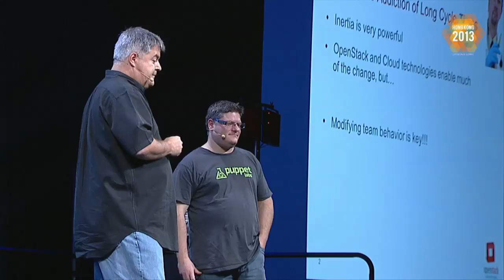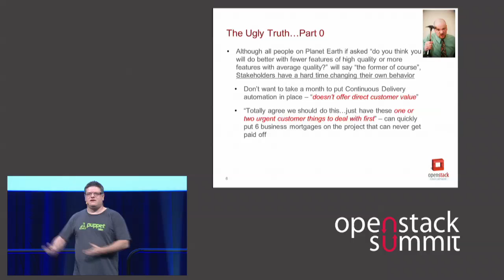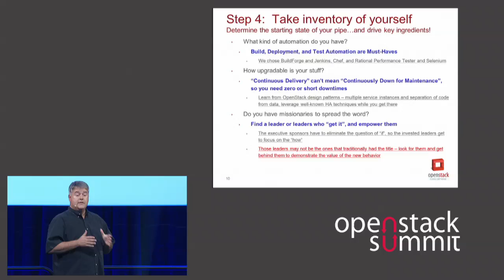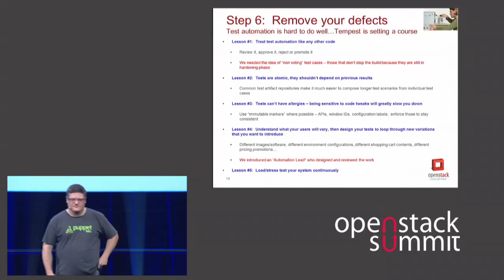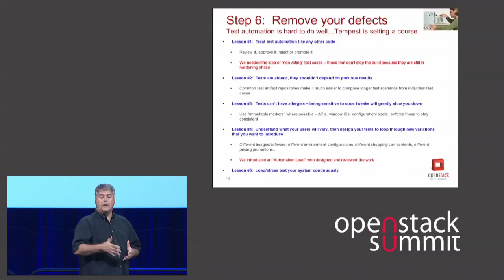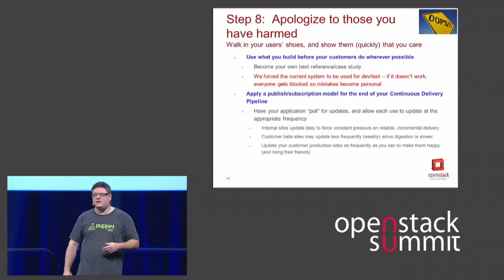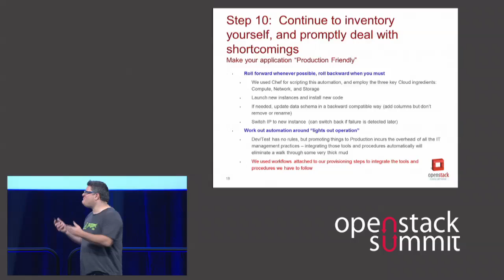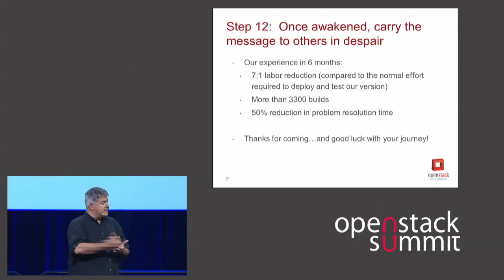OpenStack Continuous Delivery Best Practices Putting What IBM Learned from This Community into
Companies of all sizes are struggling to adopt a Continuous Delivery mindset in order to compete effectively. Although technology plays a significant role (having a Cloud platform designed for agility, scale and elasticity is a must), the culture of the development and delivery organization turns out to be equally if not more important. IBM has a long history of software development beginning on the mainframe decades ago, and as such has a very strong culture around how software should be delivered. With this session, we will talk about how we used OpenStack as enabling technology along with adopting many of the Community development principles as a way to change ourselves from a &amp;ldquo;Plan everything up front, deliver in large chunks every 9 months&amp;rdquo; to a &amp;ldquo;Roadmap, iteratively deliver every two weeks, feedback and improve&amp;rdquo; type of culture. We will also talk about how we have begun to use our frequently delivered solution as a way to change the way we serve our customers - including solution testing to support.